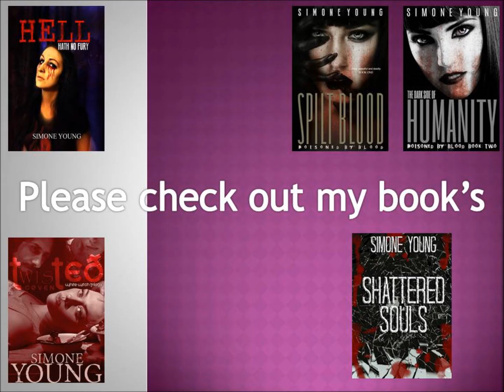Asylums and why the are spooky as hell: Writers Wednesday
Writers Wednesday,
Why are hospitals, psychiatric hospital’s at that are the ideal setting for horror stories and movies, let talk about it on this Writers Wednesday.